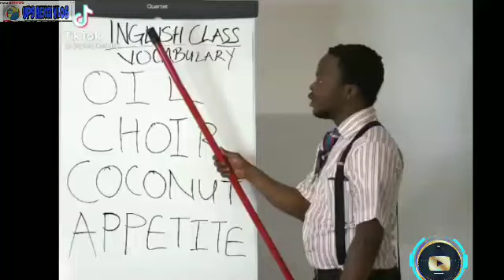MODULE TIME//LAUGHTRIP MUNA//Ups REXCI VLOG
2.  "its fair use" No copyright is claimed and to the extent  that material may appear to be infringed , I assert that such alleged infringement is permissible under U.S. and Philippine copyright law. If you believe material have been used in an unauthorized manner, please contact the poster.
3. This Video is not associated with any company or products mentioned on the video.
4. No intention to infringe photos or audio used in this video.

Thank you for always Supporting my Channel and to all Of You!
GOD BLESS!.